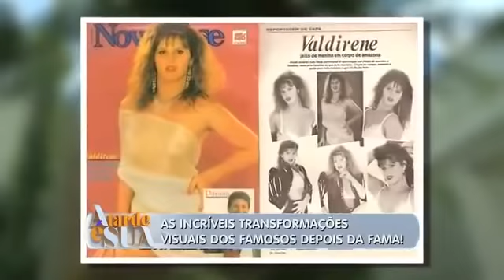Artistas mudam radicalmente depois da fama, veja como eram feias Anitta, Carla Perez, etcs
Perca peso de forma saudável com LIFT DETOX CAPS, adquira pelo site oficial: